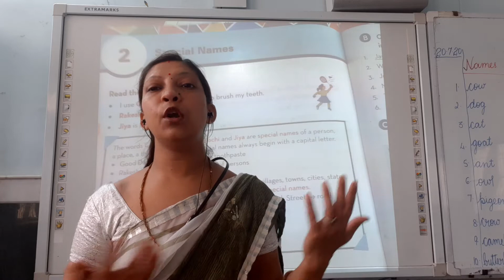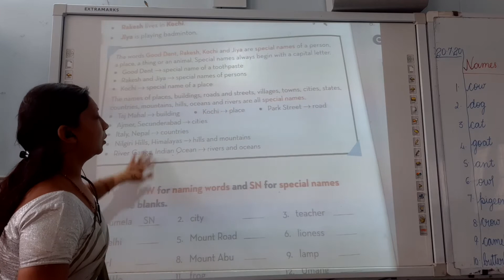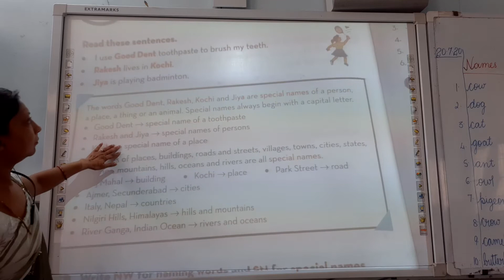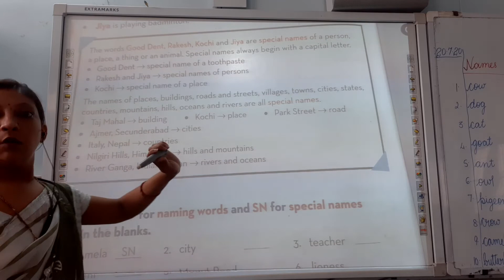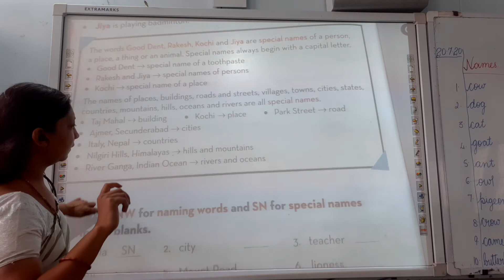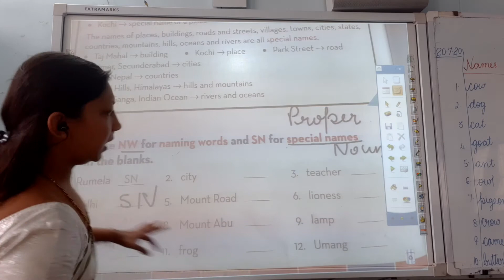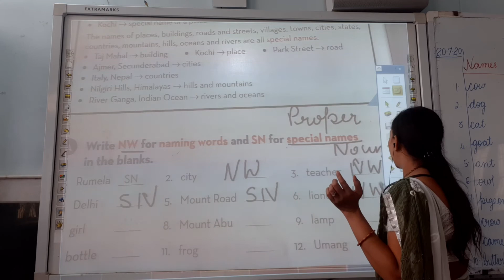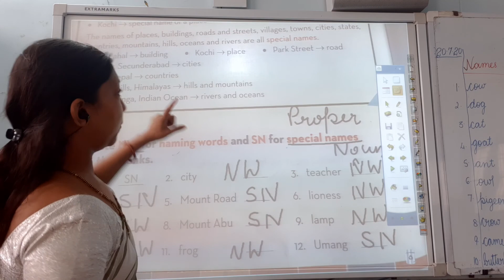English Grammar 2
Proper Nouns pg no 4